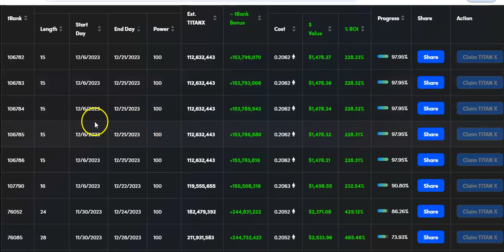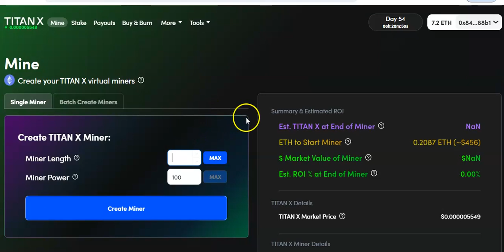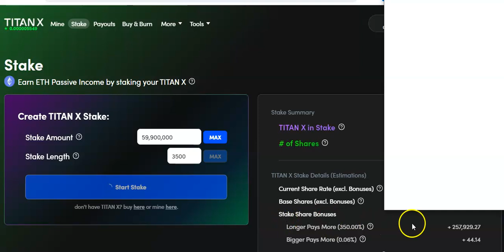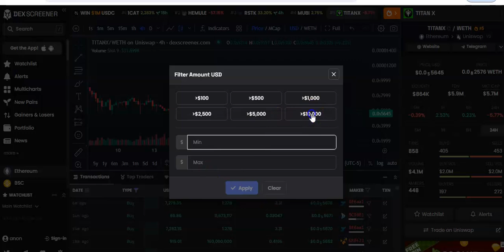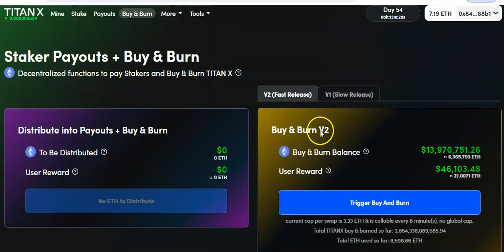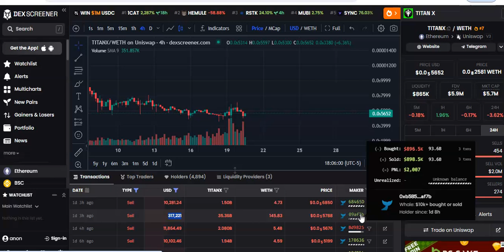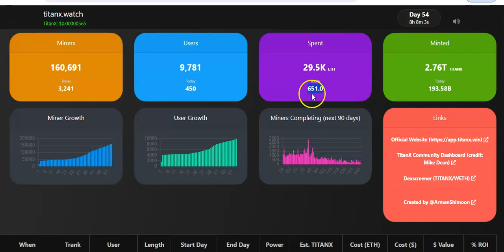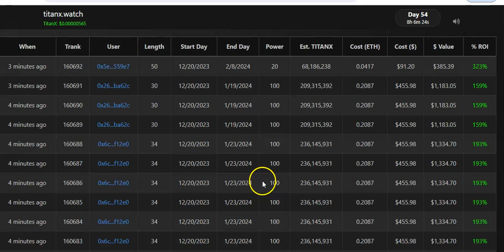HOW LONG WILL TITANX LAST?